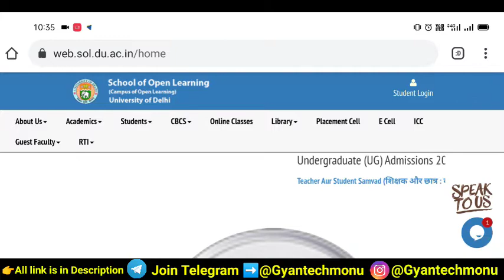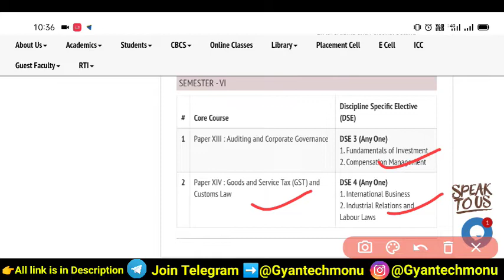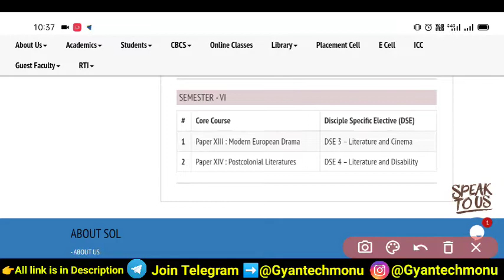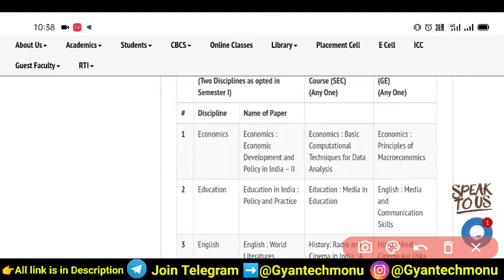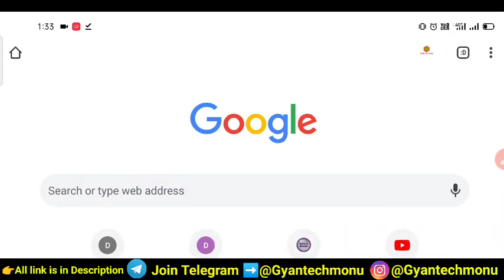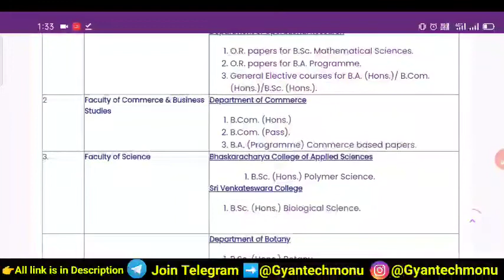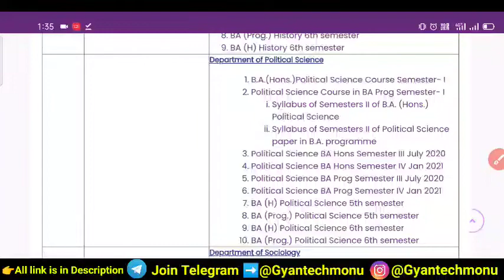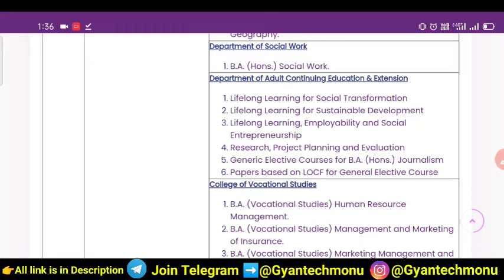Sol 6th Semester Subject & Syllabus जारी 2022 | DU SOL Sixth Semester Syllabus Declared 2022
DU Sol Sixth 6th Semester Syllabus 2022
Sol 6th Sixth Semester Syllabus
Sol 6th Semester Subject & Syllabus जारी 2022
DU SOL Sixth Semester Syllabus Declared 2022